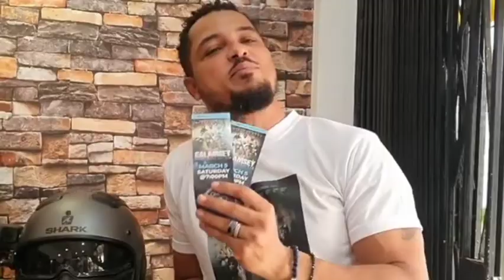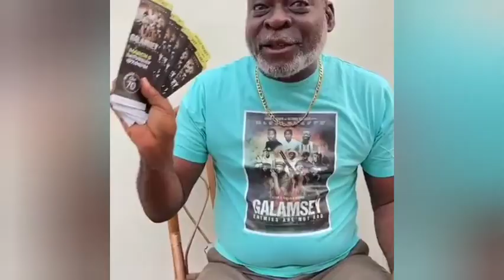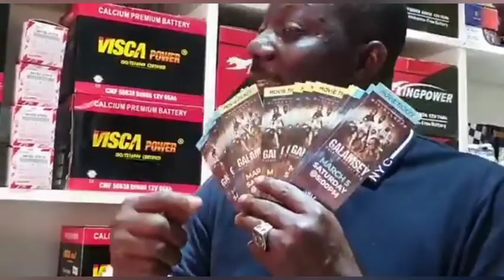GALAMSEY THE MOVIE.LATEST MOVIE FT NANA AMA MCBROWN,VAN VICKER,LIL WAYNE,BISMARK THEJOKE,JOHN DUMELO